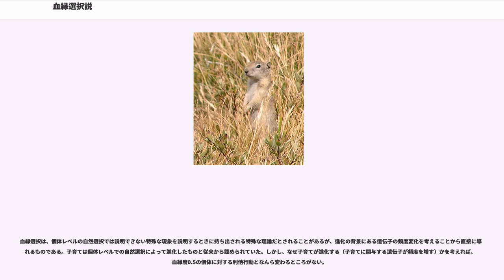血縁選択説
血縁選択説（けつえんせんたくせつ）とは、自然選択による生物の進化を考えるには、個体が自ら残す子孫の数だけではなく、遺伝子を共有する血縁者の繁殖成功に与える影響も考慮すべきだとする進化生物学の理論。これによって、血縁個体に対する利他行動の進化を説明することができる。血縁淘汰説ともいう。

自然選択説によれば、生物は自らの子孫をより多く残すように進化すると予測される。しかし、実際の生物にはしばしば利他行動、すなわち自分の繁殖成功を下げて他者の繁殖成功を高める行動が見られる。とくに顕著なのはハチやアリなどの社会性昆虫などに見られる真社会性であり、この場合には一部の個体（働きバチ、働きアリなど。一般にワーカーという）は全く繁殖せず、他個体の繁殖を助けることに一生を費やす。このような自分の子孫を残さない形質は、自然選択によってすぐに個体群から消えてしまうはずである。

自然選択説を提唱したダーウィン自身この問題に気付いていた。彼は、ウシの肉質に対する人為選択を引き合いに出して説明している。ウシの肉質がわかったときには、当のウシはすでに殺されているので、そのウシの子孫を直接増やすのは難しい。しかし育種家は、その家族を繁殖させることで、肉質のよいウシの育種を行っているのだ。この説明は驚くほど現代的な血縁選択説に近いが、一方で曖昧な部分もあった。

ダーウィン以降、利他行動は「集団にとっての利益」「種の繁栄」によって説明されてきた。この考えは、個体にとって不利益な形質でも、それが種や集団全体の利益となるなら、集団レベルではたらく自然選択（群選択）によって進化するというものだが、詳しく検討されたわけではなく、漠然と受け入れられていた。この状況を一変させたのがハミルトンによる血縁選択説である。

従来の自然選択説がある個体自身の繁殖成功（直接適応度）のみを考えていたのに対して、血縁選択説はその個体が、遺伝子を共有する血縁個体の繁殖成功を増すことによって得る間接適応度も考慮に入れる。そして、この2つを足し合わせた包括適応度を最大化する形質が進化すると予測する。

血縁選択説では、血縁者に対する利他行動を促進する遺伝子を想定し、その頻度が世代を経るにつれて増えるか減るかを考える。そのような遺伝子は、利他行動を行う個体自身の繁殖成功（直接適応度）を下げるために、次世代では頻度を減らすように思われる。しかし、利他行動が同じ遺伝子を持つ個体の繁殖成功を高くするのであれば、利他行動を受ける個体が多くの子孫を残すことによって、合計ではその遺伝子の頻度は増えていく（自然選択において有利になる）可能性がある。

個体間の遺伝子の共有度合いを血縁度（近縁度とも）という。より厳密には、注目する遺伝子について、集団全体でのその遺伝子の頻度と比べて、共有される確率がどれほど高いかを示す数値が血縁度である。すなわち、「ありふれた遺伝子はほとんどすべての個体に共有されるから血縁度は1である」「同種内であればどの個体もほとんどすべての遺伝子を共有するから血縁度は1である」といった主張は間違いで、集団の平均をベースラインとして差し引いたものとして、血縁度を計算しなければならない。たとえ遺伝子がほとんどの個体で共有されているとしても、あらゆる個体に対して利他的に振舞う戦略は進化的に安定な戦略ではなく、安定になるのは上記の定義での血縁度に基づく利他行動をする戦略である。

上の定義は複雑だが、近似的な「同祖性による定義」を用いることで、簡単に血縁度を計算することができる。この定義では、個体間で、共通する祖先から受け継いだ稀な遺伝子を共有する確率が血縁度となる。同祖性による血縁度は、家系図から計算することができる。

2倍体の有性生殖生物を例に、いくつか計算を示す。ある個体が稀な遺伝子Aを1つだけ（ヘテロで）持つとする。有性生殖によって、子には半分の遺伝子だけが伝わるので、その子が同じくAを持つ確率は0.5である。したがって、親からみた子の血縁度は0.5となる。同様に、子から見た親の血縁度も0.5である。次に、両親とも同じ兄弟姉妹間の血縁度を計算してみよう。先ほどと同様にある個体が稀な遺伝子Aをヘテロで持つ場合、Aが父親に由来する確率は0.5で、その場合に父親が他の兄弟姉妹にもAを伝えている確率も0.5なので、父親由来でAを共有する確率は0.5×0.5=0.25となる。母親由来で共有する確率も同様に計算して0.25なので、兄弟姉妹間の血縁度は0.25+0.25=0.5となる。すなわち、親子間の血縁度と兄弟姉妹間の血縁...